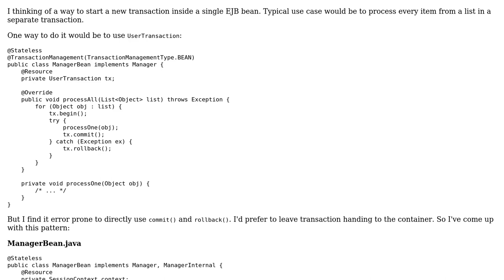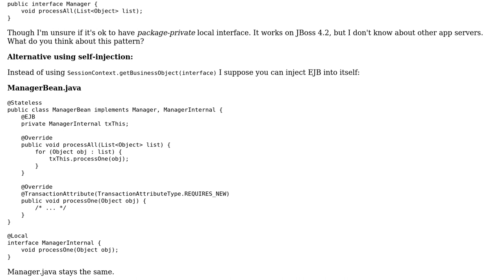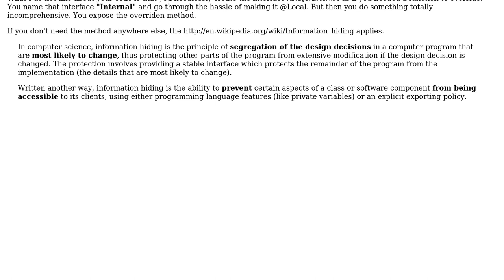Code Review: Starting a new transaction inside a single bean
With thanks & praise to God, and with thanks to the many people who have made this project possible! | Content (except music & images) licensed under CC BY-SA | Music | Images & others | With thanks to user Vogel612 user rzymek user Jamal and the Stack Exchange Network Trademarks are property of their respective owners. You are responsible for your own actions.